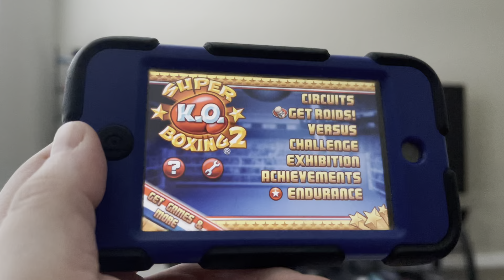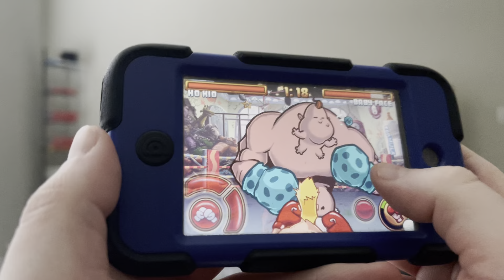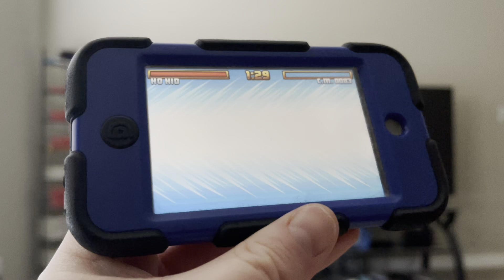Super KO Boxing 2 Exhibition Matches Comprehensive Speedrun Guide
This guide will teach you how to speedrun the exhibition matches in Super KO Boxing 2.